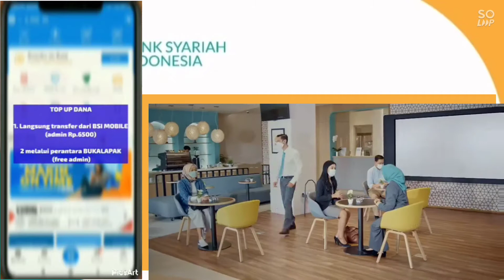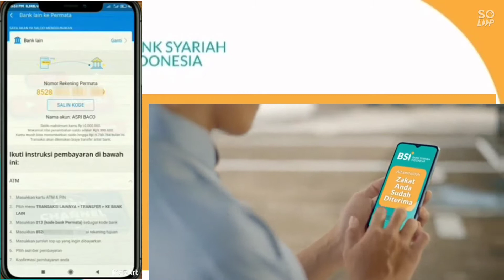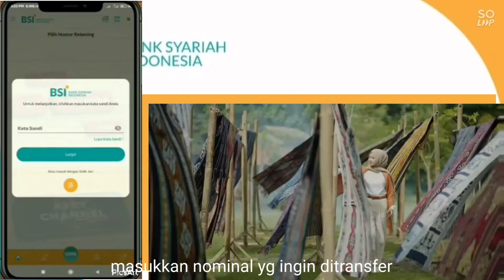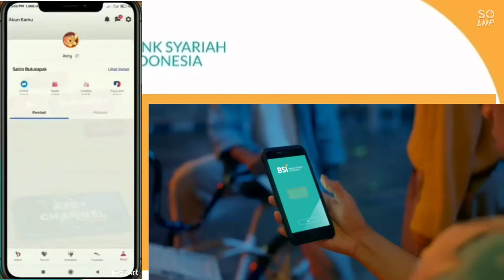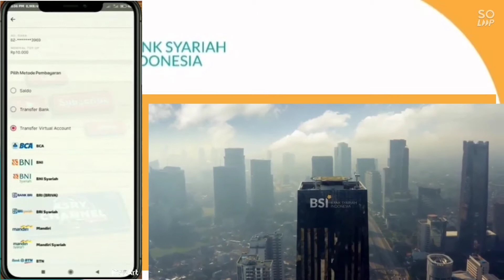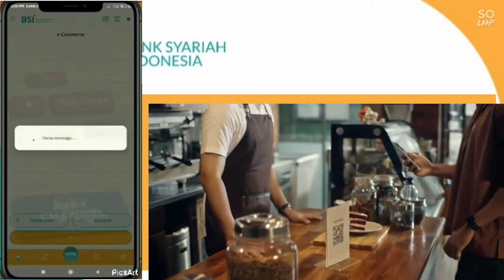Top up DANA dengan BSI mobile - M-Banking Bank Syariah Indonesia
Cara Top Up DANA Melalui BSI Mobile

Deskripsi Video
Video ini merupakan video tutorial yang berisi tentang bagaimana cara melakukan top up DANA dengan menggunakan BSI Mobile. Di tutorial kali ini, kita bagi menjadi dua cara, yaitu langsung transfer dari BSI Mobile dengan biaya admin sebesar Rp6.500 dan melalui perantara aplikasi bukalapak dengan free biaya admin. Video ini dikemas dalam bentuk yang menarik dan tentunya mudah dipahami. Tujuan dari dibuatnya video ini adalah tentunya untuk mengenalkan cara top up DANA menggunakan BSI Mobile yang dapat dilakukan dengan dua cara dan yang paling penting adalah agar masyarakat dari semua kalangan bisa tahu tentang apa saja fitur yang ada di BSI Mobile, yaitu salah satunya adalah bisa digunakan untuk top up DANA. Dengan adanya video ini, diharapkan dapat menigkatkan literasi masyarakat tentang dunia perbankan, terutama fitur untuk top up ini.

Kelompok 6 MPPS A
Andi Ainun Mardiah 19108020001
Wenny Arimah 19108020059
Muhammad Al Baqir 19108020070